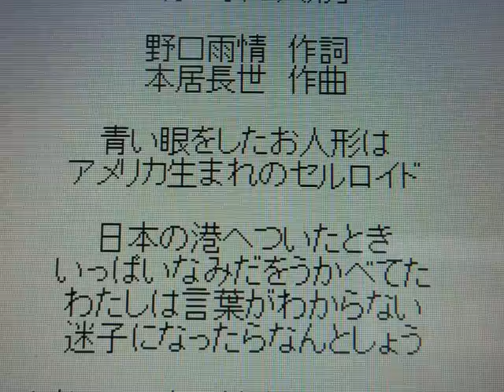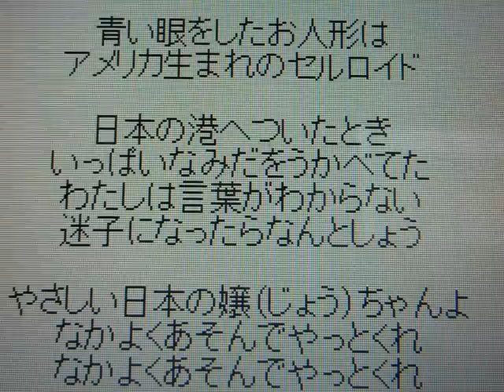童謡「青い目の人形」小原雄太郎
懐かしい童謡である「青い目の人形」を、小原雄太郎が自宅のカラオケ一番にあるように歌いましたので、画面には最後の繰り返しが出ていません。